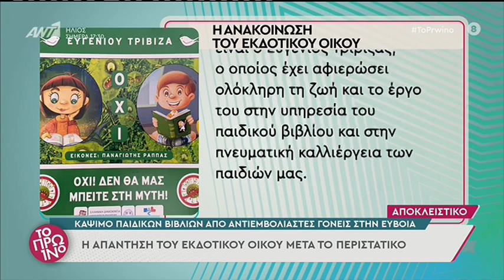Στην πυρά παιδικά βιβλία του Ευγ.Τριβιζά από αρνητές - εκδοτικός οίκος & εικονογράφος απαντούν. ¤ ¤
ΑΝΤ1 .  15/12/2021
''ΤΟ ΠΡΩΙΝΟ''  .  Φ.Σκορδά & Γ.Λιάγκας